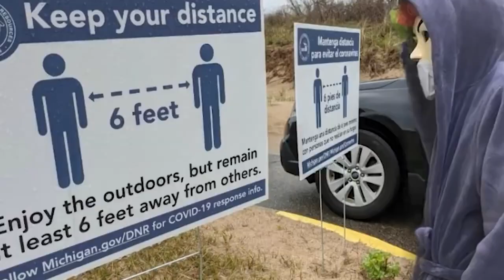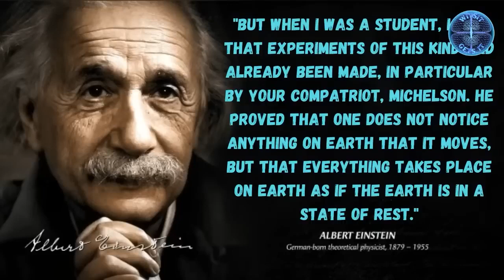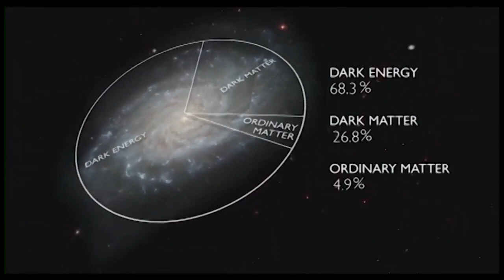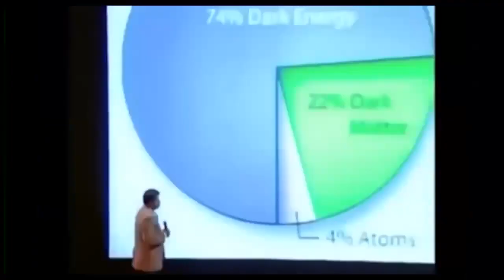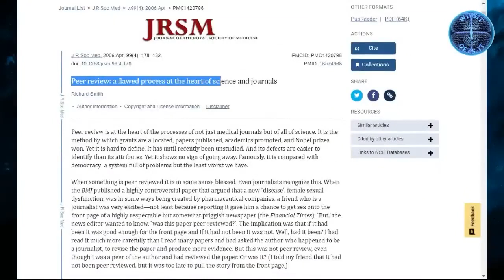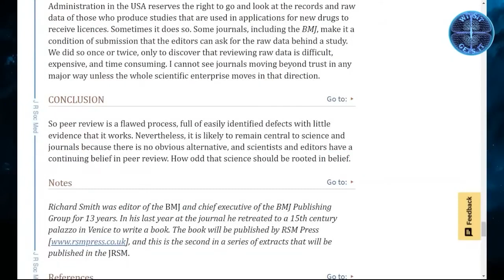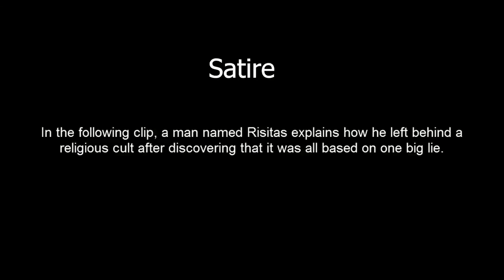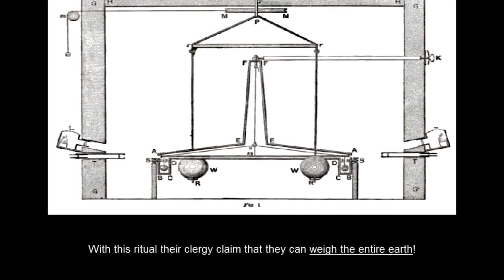The cult of scientism